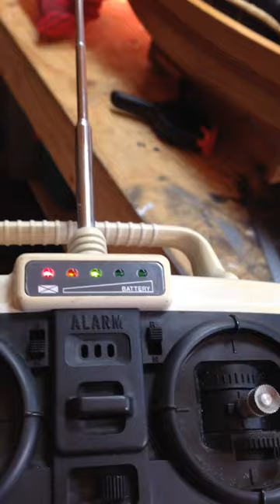Model Steam Launch